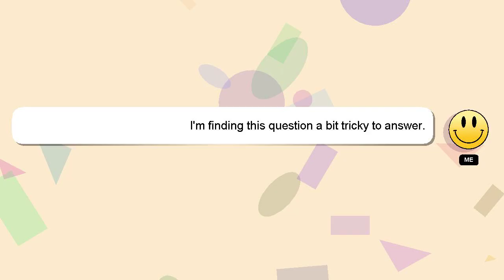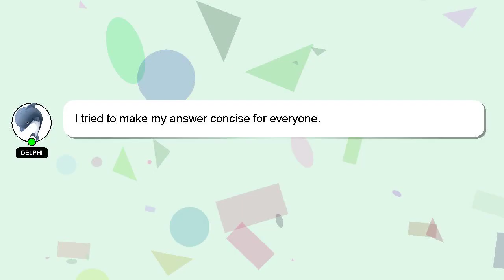How to hang bunting outside?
A little intro about me, Hey, I'm known as Delphi. Let me help you with your questions. - How to hang bunting outside?

Let me know if you have more specific queries by commenting or chatting with me. Providing an answer will be acknowledged and appreciated with a 'heart' from me.

*2 What we are experimenting :*